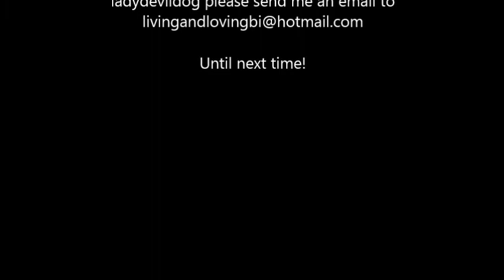The TMI Vlog! Gastric bypass what smelly journey!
Today I talk about the smelly side of Gastric Bypass! Yes it's TMI kids but it's the reality. Enjoy!